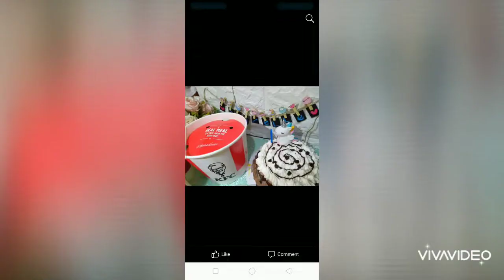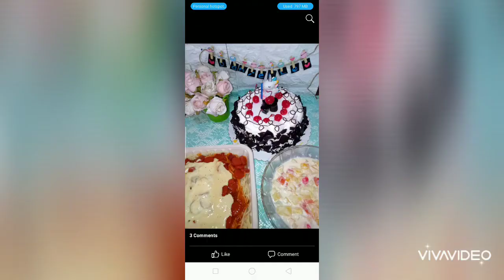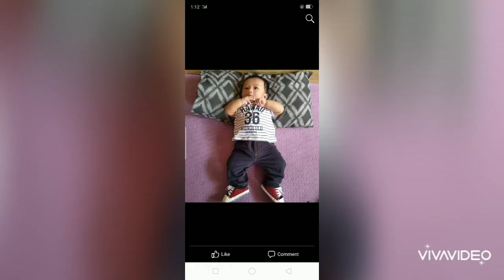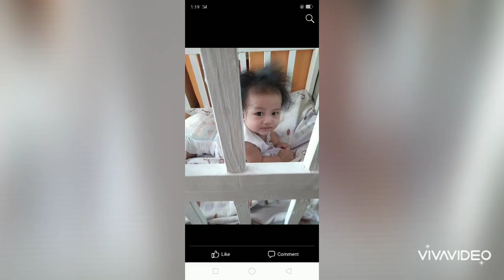Danielle's from 1 month old to 1 year old. 🎂🍰🍓🥂🎈🎁🎉